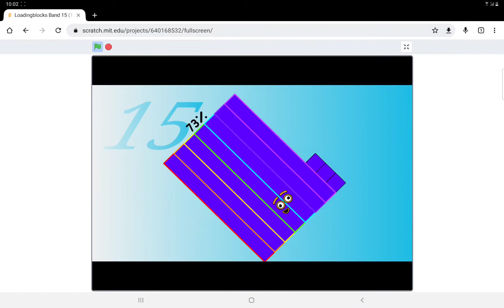Colorblocks Band 15 (Read Description)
Sorry I couldn't change 72% color when he was glitching